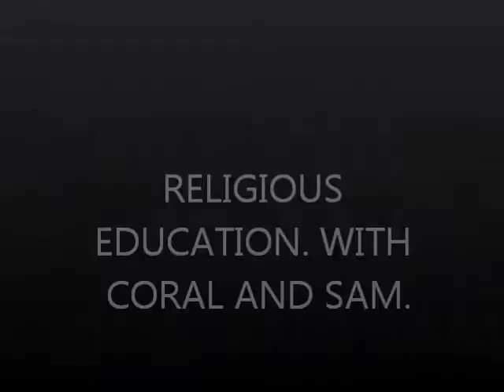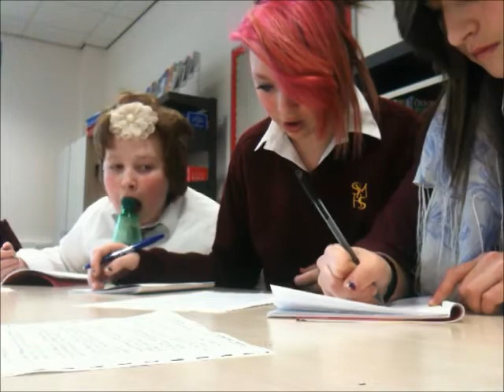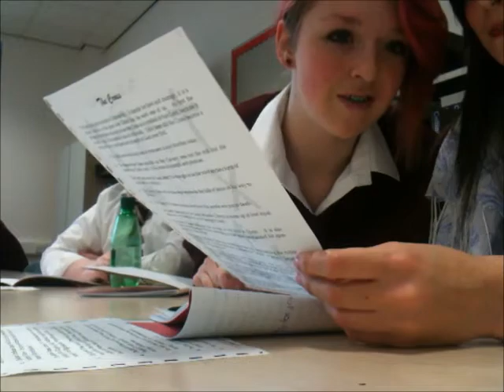RELIGIOUS EDUCATION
This was Re on Friday 21st. Our teacher wasnt in so we were unnatended :) Me Sam and Coral :)